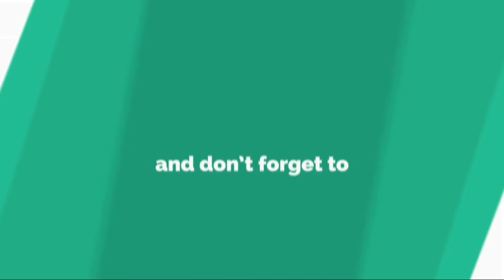３年連続！乃木坂が「高校生クイズ」サポーター就任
３年連続！乃木坂が「高校生クイズ」サポーター就任

  　 日 本 テ レ ビ 系 「 高 校 生 ク イ ズ 」 （ ９ 月 １ ４ 日 午 後 ９ 時 ） の 制 作 発 表 会 見 が １ １ 日 、 東 京 ・ 日 本 テ レ ビ で 行 わ れ 、 メ イ ン パ ー ソ ナ リ テ ィ ー を 千 鳥 が 務 め る こ と が 発 表 さ れ た 。 ま た 、 番 組 史 上 初 と な る 、 乃 木 坂 ４ ６ の ３ 年 連 続 メ イ ン サ ポ ー タ ー 就 任 も 発 表 さ れ た 。